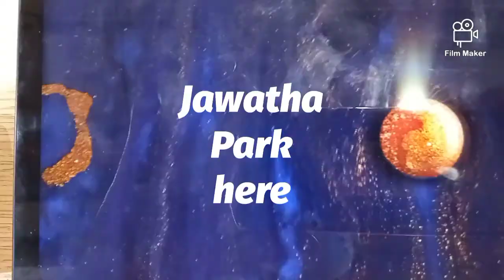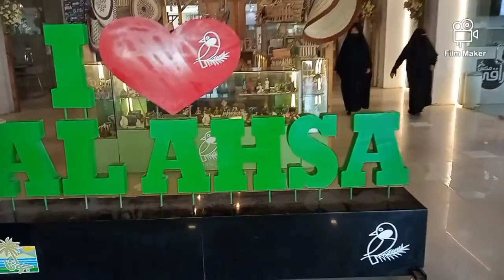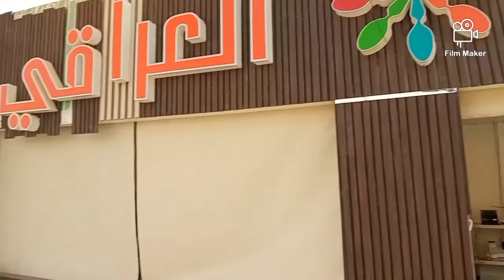Jawatha Park on the Go - feb 5 22